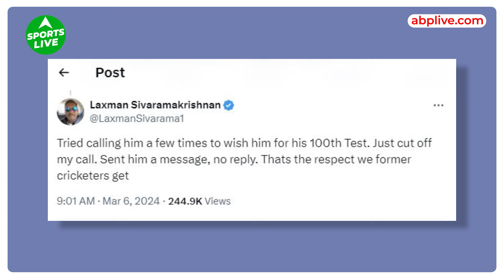L Sivaramakrishnan का बड़ा आरोप "R Ashwin ने मेरा कॉल काट दिया Text Message का कोई जवाब नहीं दिया"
भारत और इंग्लैंड के बीच अब 5वा टेस्ट मैच खेला जाना है, जिसके  लिए टीम इंडिया और टीम इंग्लैंड धर्मशाला में तगड़े से प्रैक्टिस कर रही हैं  इसी के साथ ही, गेंदबाज़ रविचंद्रन अश्विन 7 मार्च को धर्मशाला में इंग्लैंड के खिलाफ मैदान में उतरते ही इतिहास रच देंगे, अनिल कुंबले और हरभजन सिंह के बाद अश्विन होंगे ऐसे खिलाड़ी जो 100 टेस्ट मैच खेलने की इस उपलब्धि को अपने नाम करेंगे, यानी की तीसरे भारतीय स्पिनर बन जाएंगे। पूर्व क्रिकेटरों ने अश्विन की उनके कौशल और विविधताओं के लिए सराहना की है जो उन्होंने इन सभी वर्षों में दिखाया है। आश्विन अपनी  टी20 में गेंदबाज़ी के लिए फेमस रहते हैं आश्विन लेकिन जिस तरीके से उन्हीने टेस्ट मैचेस के लिए अपनी गेंदबजी को ढाला है वो  काबिले तारीफ है।